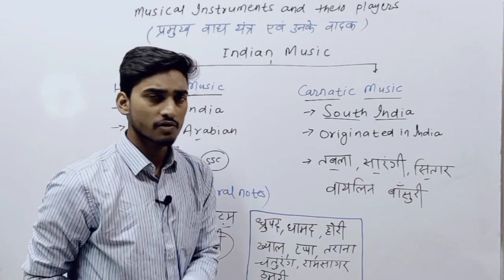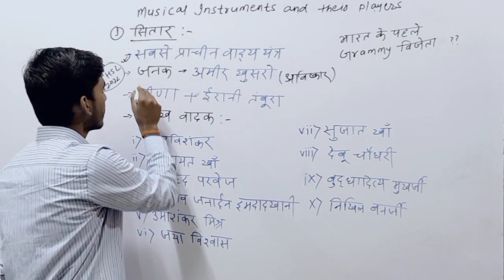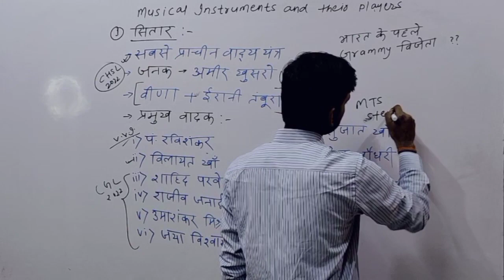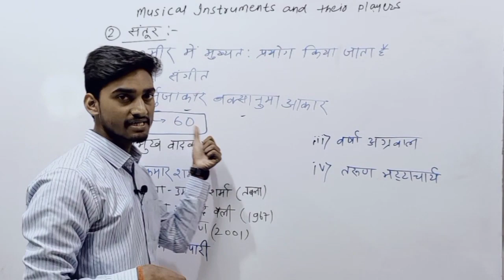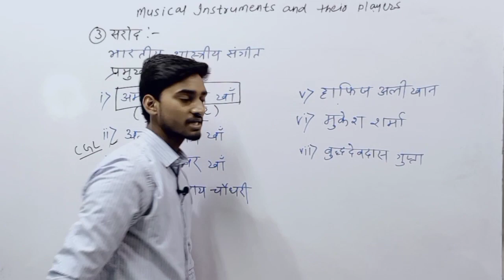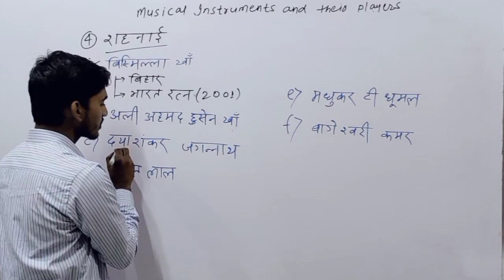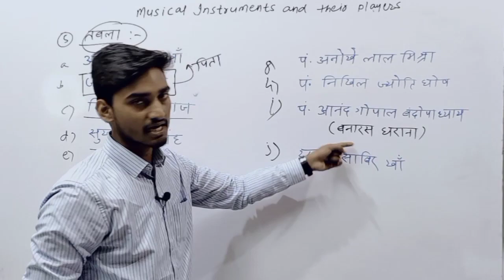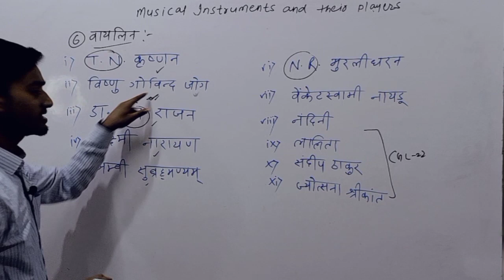Musicians and their instruments | Indian classical music | SSC CGL, CHSL, STENO, CPO, MTS 2023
Musicians and their instruments asked in ssc CGL chsl mts steno in 2022
Famous musicians and their instruments
Important musical instruments and their players for SSC CGL tier 2 2023
Important musical instruments and their players for SSC CHSL 2023
Important musical instruments and their players for SSC MTS
प्रमुख वाद्य यंत्र और उनके वादक
SSC में पूछे गए सभी संगीतकार और उनके वादक
Famous musicians for UPSC BPSC railways SSC
All musicians and instruments questions asked in CGL pre exam 2022
All musicians and instruments questions asked in CHSL 2022

All musicians and instruments questions asked in SSC  MTS 2022
All musicians and their players questions asked in SSC  STENO 2022
Musicians static GK by SAATH Education
Indian music | Hindustani music | carnatic music | North Indian music | south Indian music
Static gk by SAATH Education